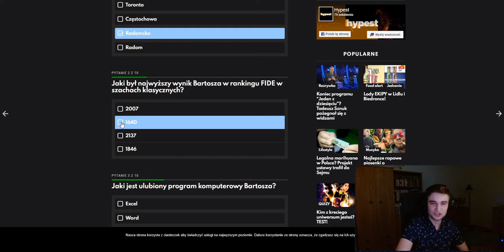BARTOSH CHWALI SIĘ ILE WE FLAKU | XNTENTACION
SIEMA TU MACIE LINK DO KRETA I WPADAJCIE DO NIEGO NA STREAMA,
A JAK NIE TO MACIE SHOTY